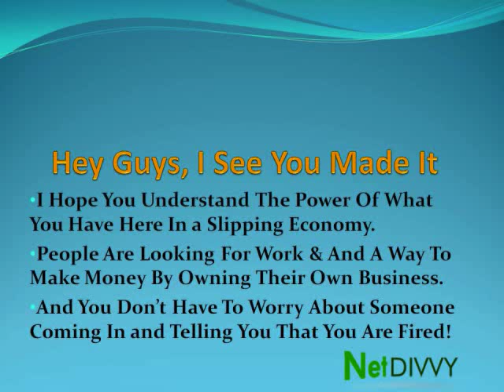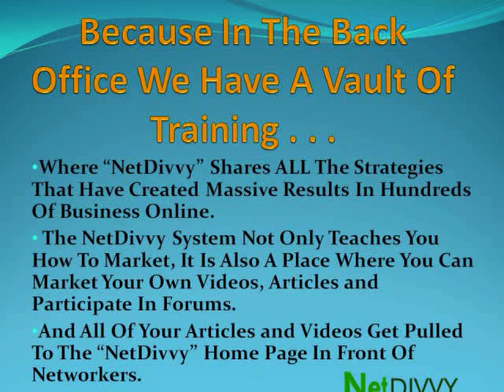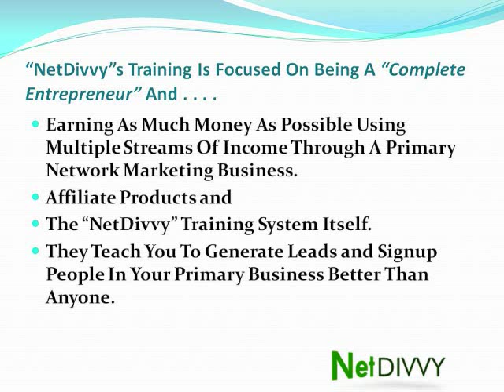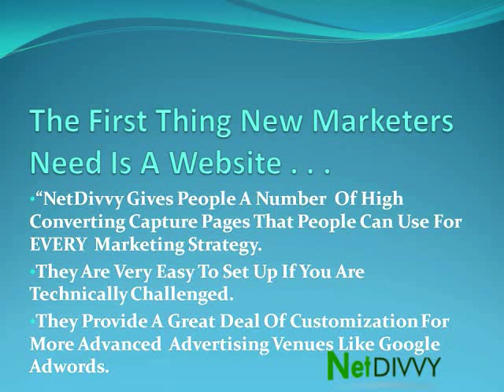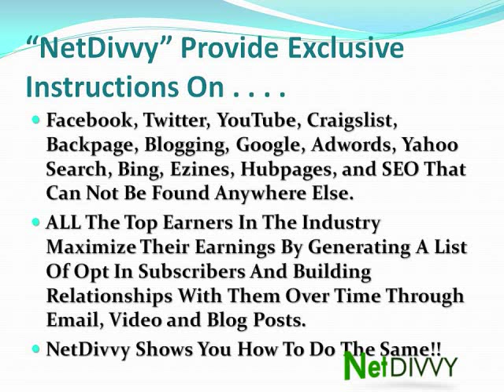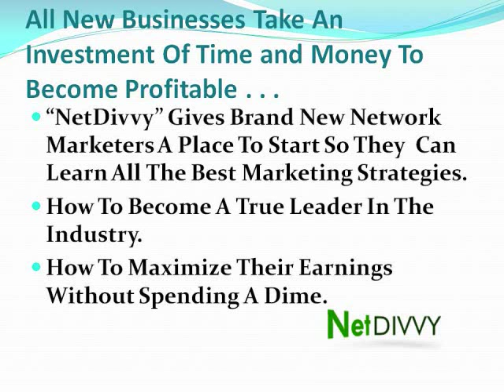Marketing Traffic Secrets | How To Market Online FREE | by Lloyd Dobson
This is an OVERVIEW Of The NetDivvy now known as Marketing Traffic Secrets. Has FREE Marketing & Training videos to help you generate traffic to your business.